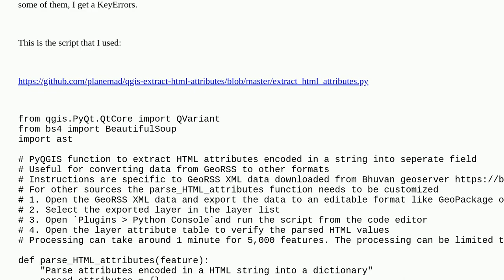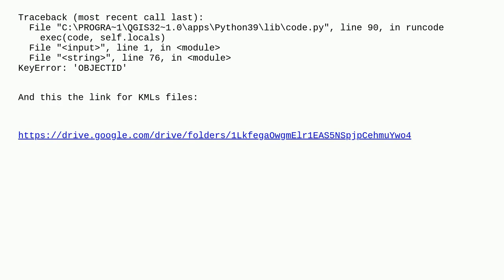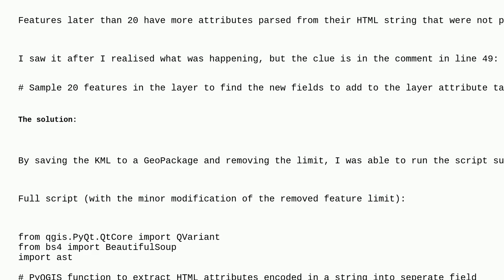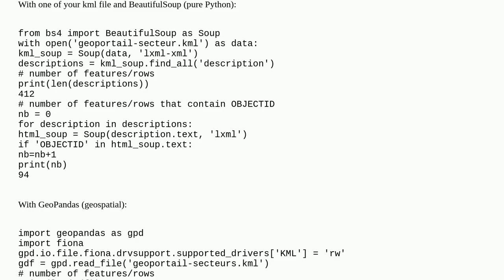KeyErrors in Python script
A special thanks goes out to the community

  pyqgis html